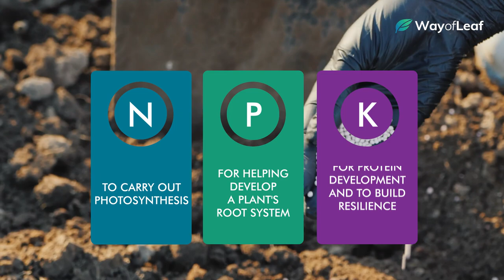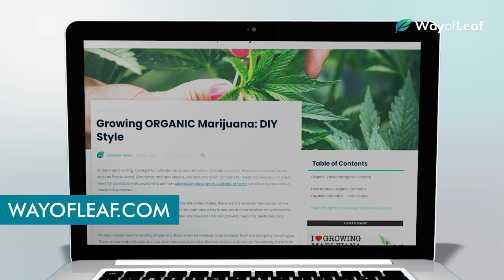The Best Nutrients For Growing Cannabis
- Starting your first cannabis grow? Feeling a little lost? Join our exclusive Cannabis Cultivators Facebook group! Ask questions, share info, and discuss all things growing with a knowledgeable community of beginners and experts alike!

Whether you're working with soil or hydroponics, there are countless options for nutrient blends when it comes to growing cannabis. For the inexperienced or first-time grower, this can make things a little overwhelming. But don't worry -- the best thing you can do is not make things over complicated...